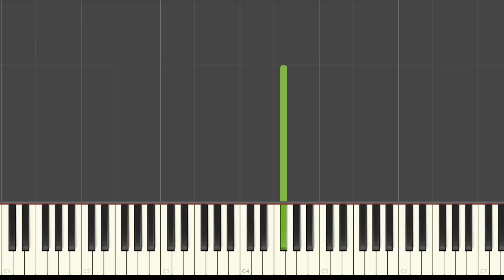Reino Nordin - Antaudun | PIANO TUTORIAL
📗 Lyrics:

Vaikka joskus tuntuu et mä sekoon
Vielä kannan korttani kekoon
Silloin kun tarviit mua, täällä mä oon
Sä kuulut myös mun kohtaloon
Sillon kun et saa sanottua ääneen
Sillon kun luulit mun jo lähteneen
Mä lupaan tulla sua kyseleen ja jos kaikki menee
Sä jätät jäljen mun sydämeen

Täällä mä oon, vieläkin sun
Nousen pystyyn jos kaadun
Haluun saada syttyyn sun soihdun
Sun hymystä mä voimaannun
Ja täällä mä oon niin kauan kun
Viimeisen kerran kaadun
Jos sä haluut sotilaan mä varustaudun
Jos haluut rauhaa mä antaudun

Joskus me eksytään, yksin pimeään
Huudetaan kunnes itketään
Sanat on turhia eikä ne tuu riittämään
Annan mun rakkauden enkä pyydä mitään
En oo unohtanu sitä mitä sanoin
En oo luovuttanu siitä minkä vannoin
Ja jos sanoinkin sen ääneen liian harvoin
Niin sua jatkuvasti mielessäni kannoin

Joo jos et tiennyt vielä niin nyt sä tiedät
Täällä mä oon, oon kokonaan sun
Ja jos sä haluut sotilaan niin mä varustaudun
Ja jos et tienny vielä niin nyt sä tiedät
Täällä mä oon, oon ainiaan sun
Ja jos sä haluut rauhaa mä antaudun